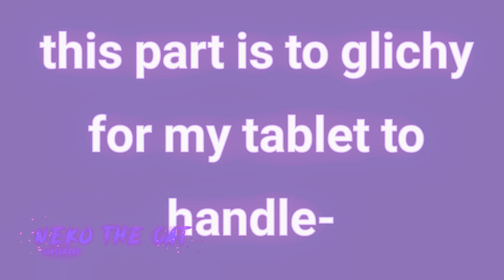ICON meme || Lazy || loop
sub count:
{| 526 |}

apps:
CCP
Ibispaint

time:
5 hours